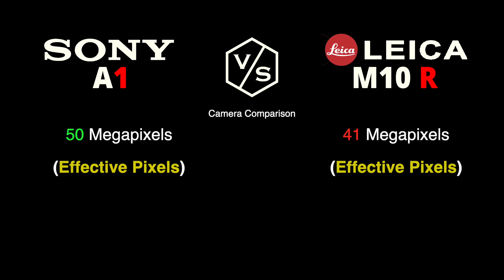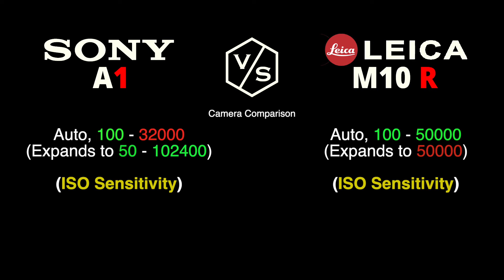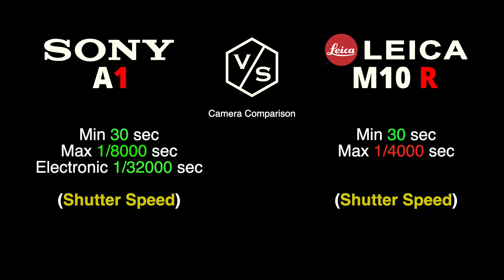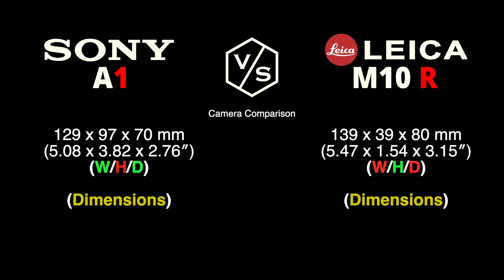SONY Alpha A1 vs LEICA M10 R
This is a quick overview and specs comparison between NEW SONY Alpha A1 vs LEICA M10 R :-)

00:00 SONY Alpha A1 vs LEICA M10 R
01:00 NEW SONY Alpha A1 vs LEICA M10 R
01:30 LEICA M10 R
02:00 Camera Comparison
03:00